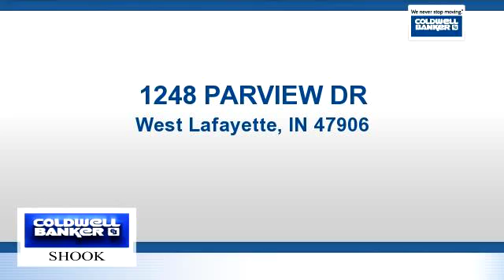Homes for sale - 1248 PARVIEW DR, West Lafayette, IN 47906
FORMER PARVIEW GOLF COURSE HAS BEEN TRANSFORMED INTO A FABULOUS PD WITH 20 LOTS (1-2 AC LOTS) TREES, SWALES HAVE BEEN PRESERVED WHEN POSSIBLE. DEEP SETBACKS, EXTENSIVE LANDSCAPING & STRONG COVENENTS & RESTRCTNS

Bedrooms: 0
Bathrooms: 0
Square Feet: 0
Price: $90,900

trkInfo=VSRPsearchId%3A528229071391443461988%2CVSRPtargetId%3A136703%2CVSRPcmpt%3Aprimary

Last modified: